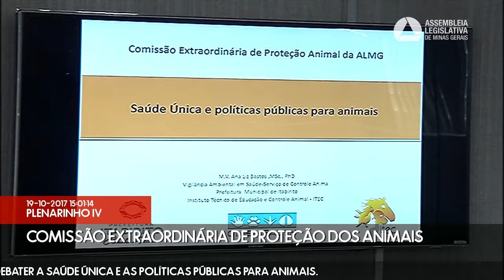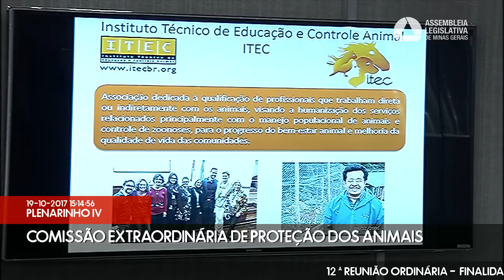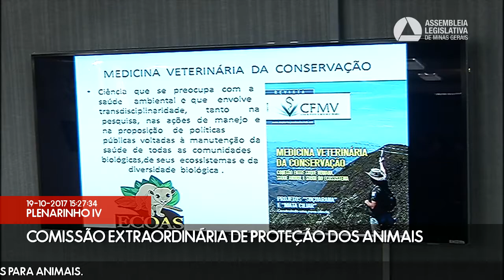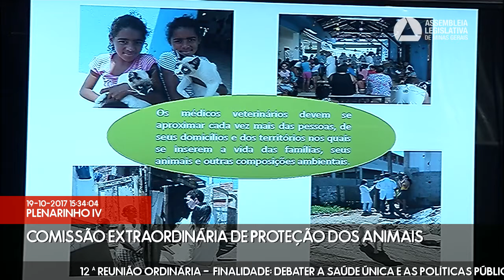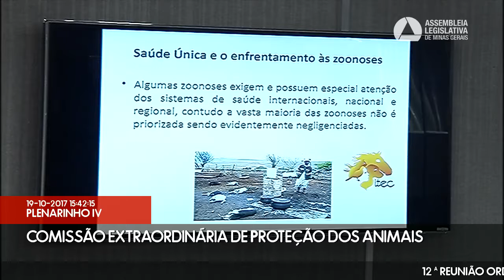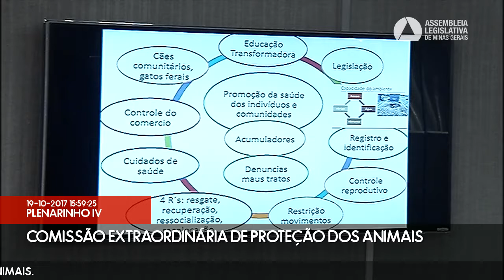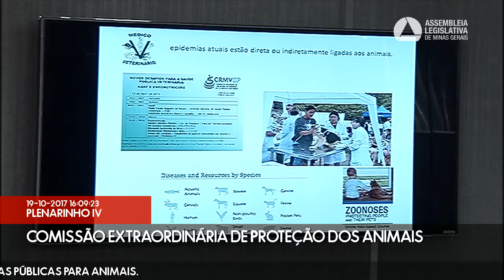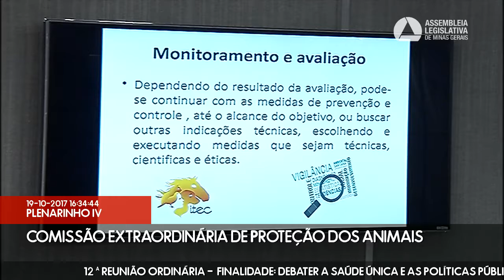19/10/2017 14:30 - Comissão Extraordinária de Proteção dos Animais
Finalidade da audiência: Debater a saúde única e as políticas públicas para animais.